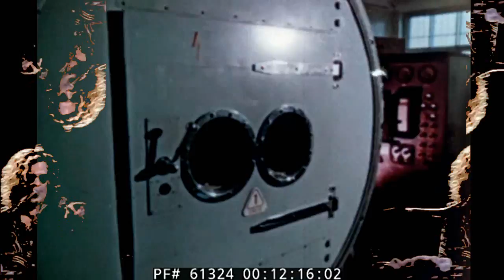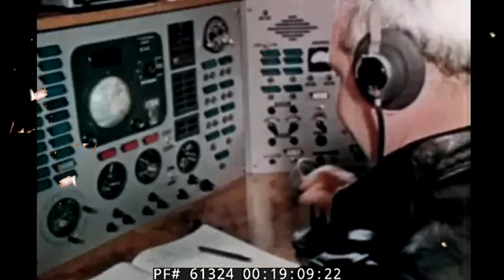I Can t Go For That, Japan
NO Tunecore. NO Cdbby.